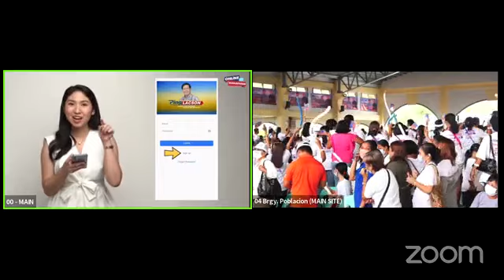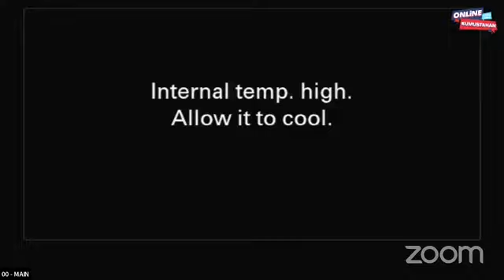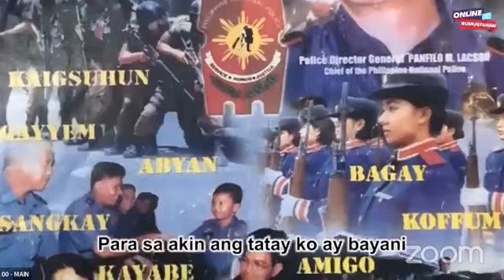Ping Lacson at Tito Sotto | Online Kumustahan sa Lingayen, Pangasinan | Dec. 19, 2021